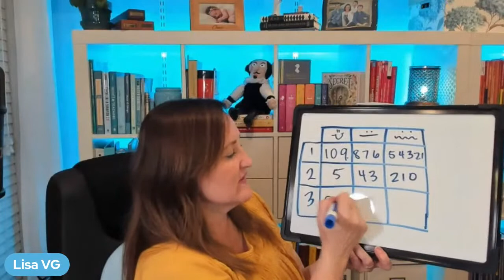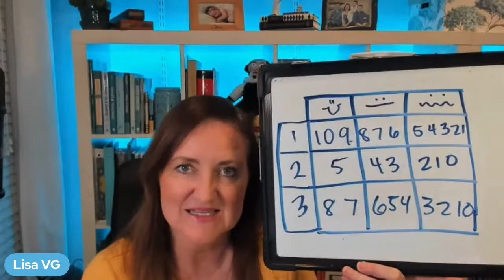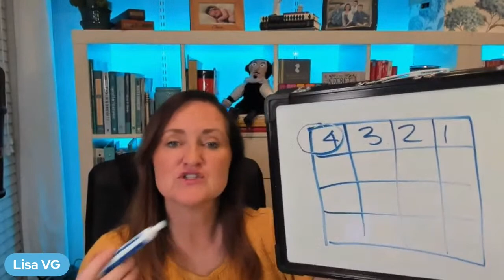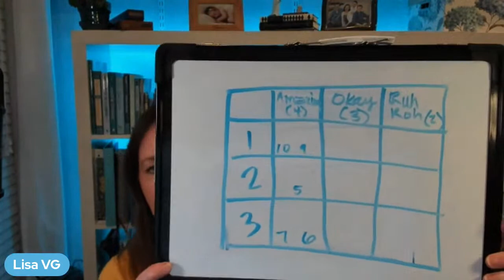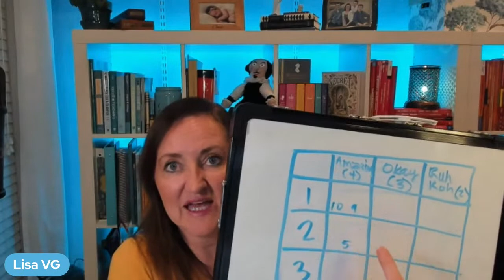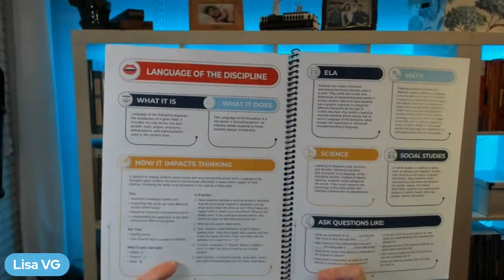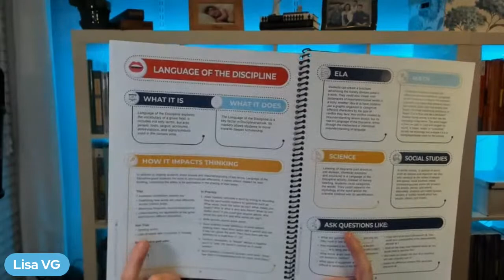Best Practices in Grading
Looking for ideas on good grading practices, rubrics, and how to use Depth & Complexity in math classes? These are the topics in this Office Hours edition.

Skip to the section you want:
Grading Practices :36
Rubrics 23:38
Depth and Complexity in a Math Class 37:04

These office hours accompany the Differentiation Step-by-Step course, and anyone can participate.

to get loads of tips and strategies.